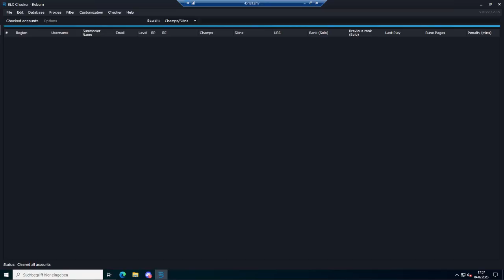Singed vs Vlad toplane lowelo